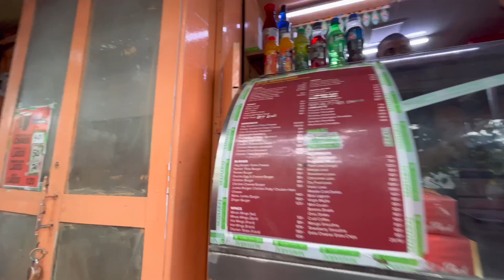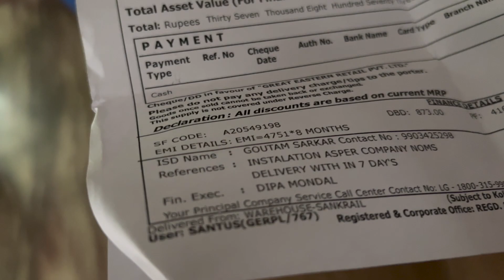দিনটা এইভাবে কাটবে ভাবতে পারিনি | Simple Steps Bengali Vlog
দিনটা এইভাবে কাটবে ভাবতে পারিনি
simple steps bengali vlog